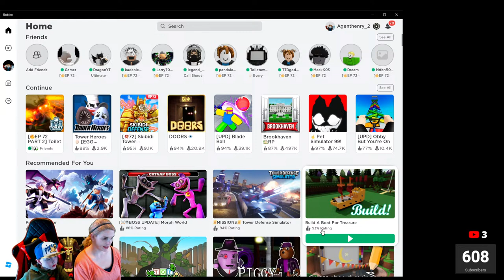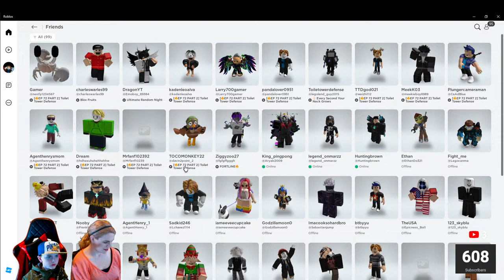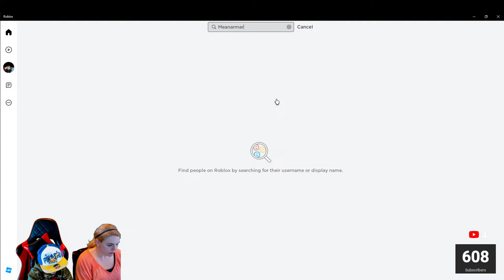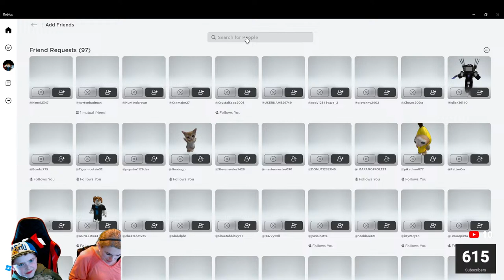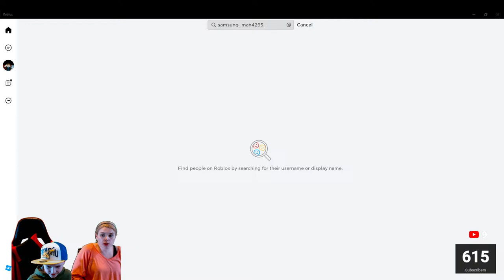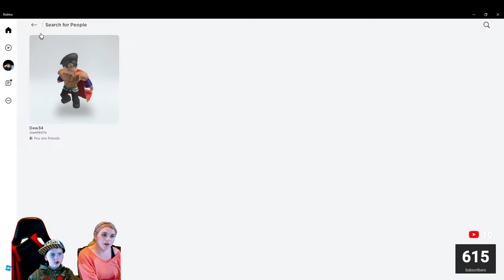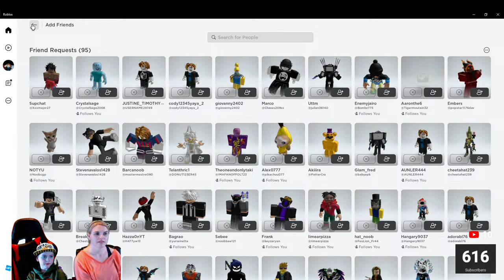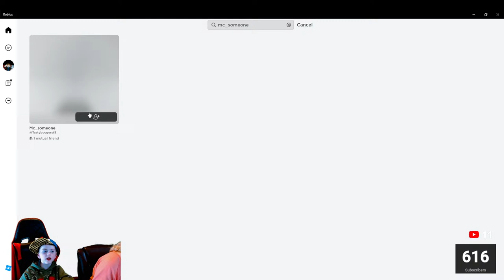Roblox Toilet Tower Defense ttd Agent Henry and Mom